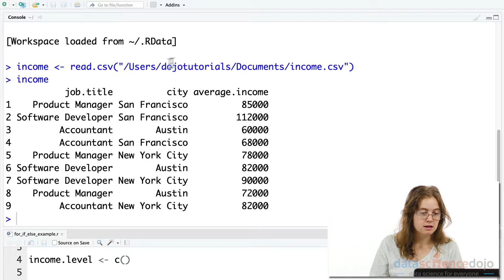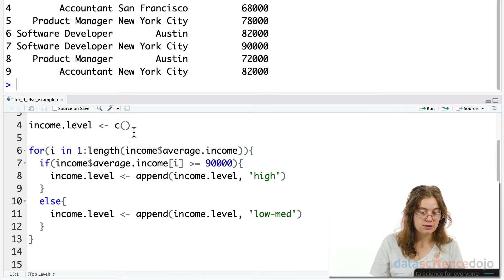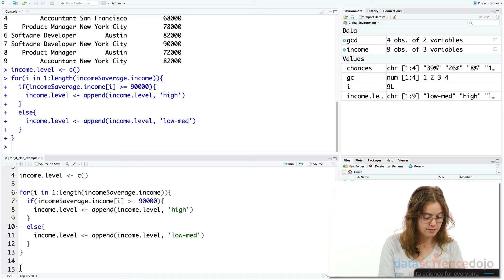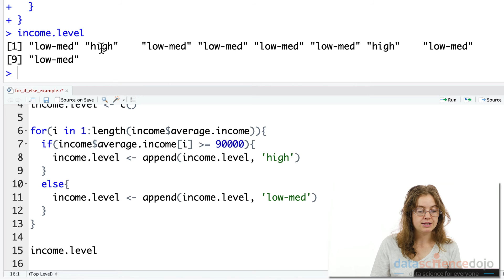Understanding Control Statements: For Loop, If, Else in R | Introduction to R Programming | Part 10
Control statements allow us to control the flow of a program. We make use of the for loop, if and else statements to loop through data values, check if they meet a condition, and assign a string text label to each value. Learn these simple yet useful control statements – the for loop statement, and the if and else statements.

Table of Contents:
0:00 – Introduction
0:25 – If and Else Statements